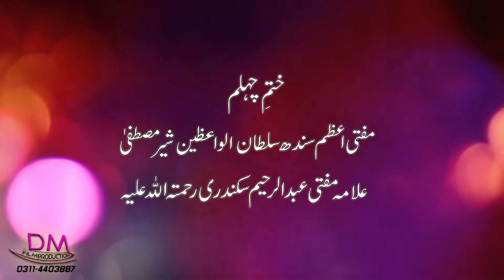chehlem mufti abdul raheem sikandri shahpure chakar sindh pakistan